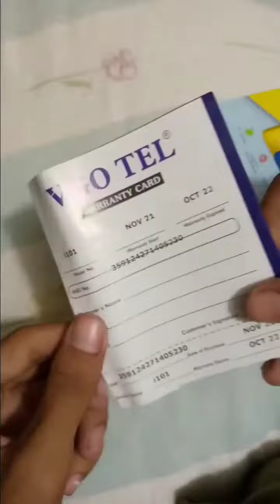VGO TEL i101 Unboxing Video